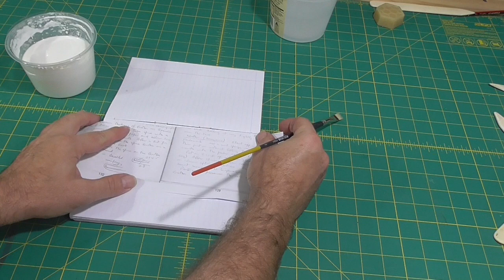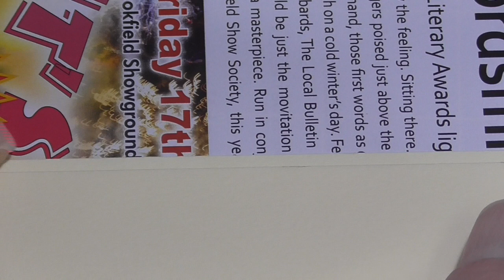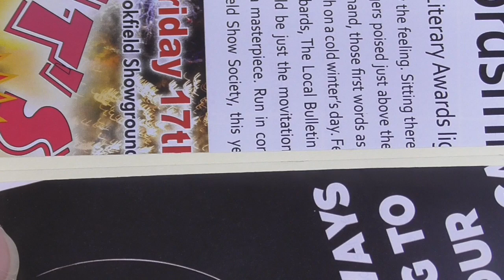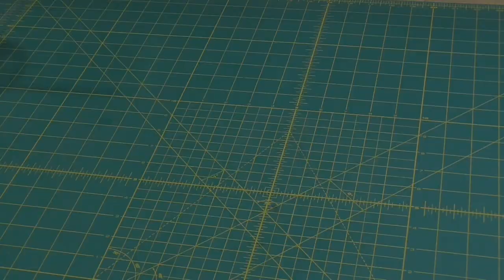Case Bound Book 3 Endpapers, Gluing the Spine and Trimming the Edges // Adventures in Bookbinding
Part 3 of a series on binding a rounded and backed case bound book.  In this video endpapers will be added to the text block, the spine will be glued, and the text block trimmed.

The music used in the video is Bach, performed by Brendan Kinsella and used under the Open Audio License.